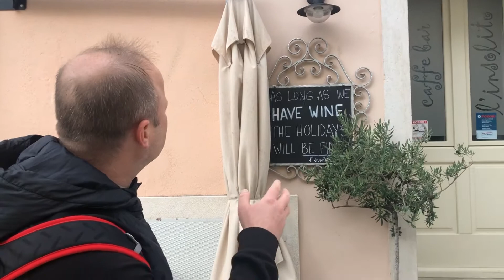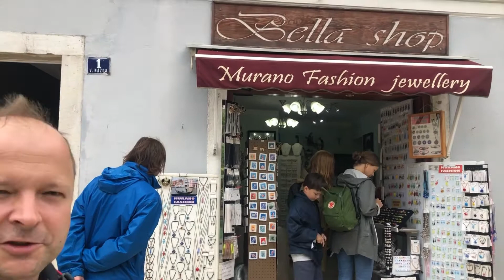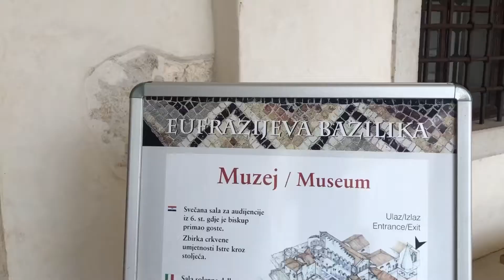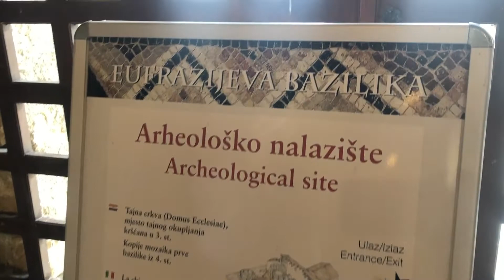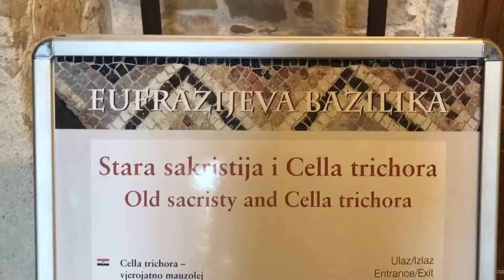Poreč - cidade mais velha e charmosa na Ístria (Croácia) The oldest and charming city in Istria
A cidade de Porec tem um ambiente muito agradável, cortiços antigos, ruas estreitas, monumentos escondidos. Aqui sentiremos a mistura das culturas italiana e croata ... o passeio que segue ao longo do mar é muito atraente, palmeiras altas, belos hotéis e excelentes vistas! Se você está se perguntando se deve visitar esta cidade, nós o encorajamos fortemente! Muita gente escolhe a periferia da cidade como destino de férias! Ah e ela já fez parte de Veneza num dado momento da história , inclusive tem um barco que sai daqui todos os dias para Veneza, cheio de muitos turistas . Lindaaaaaaaaaaa

Eu sou a Maria, sou angolana, casada com um polonês Marcin Wożniak e residente aqui na Polônia. Vim morar na Polônia em 2014. Criei esse canal em Março de 2019. E o objetivo principal deste canal é levar até vocês todos os lugares onde a vida me levar, de uma forma que os conteúdos desses lugares possam trazer alegria e sorrisos para todos vocês